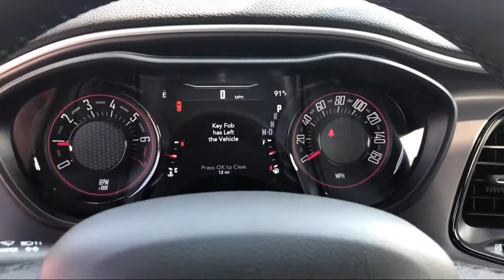2020 Dodge CHALLENGER SXT Elk Grove Sacramento Roseville Folsom Rocklin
2020 Dodge CHALLENGER SXT Stock Number: 61850D Vin:2C3CDZAG5LH223057.

8575 Laguna Grove Dr.